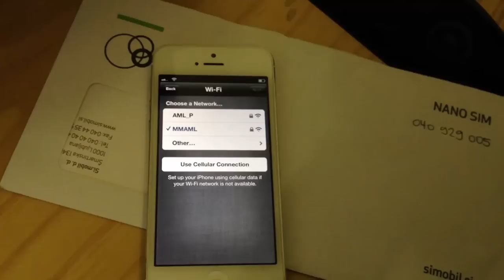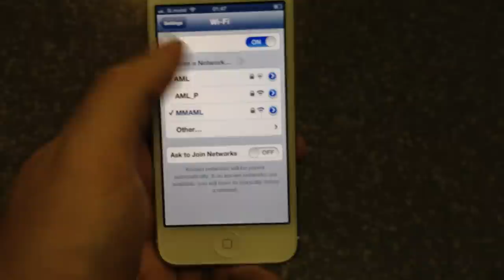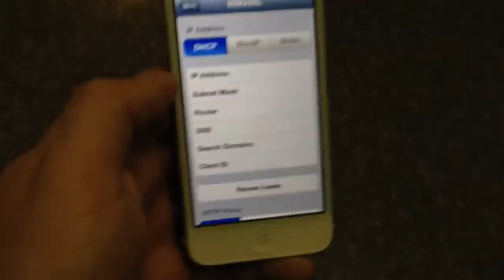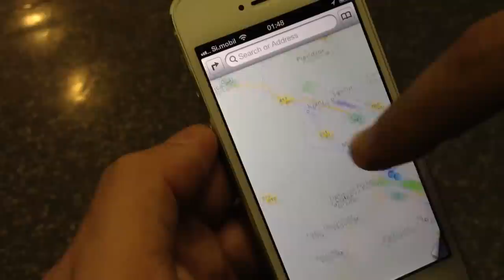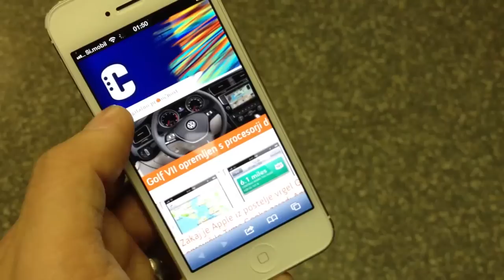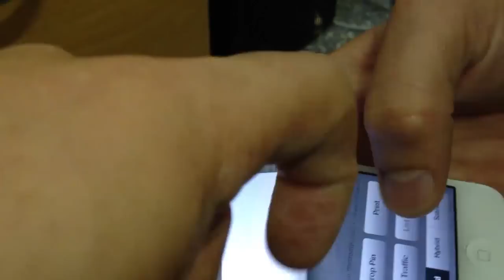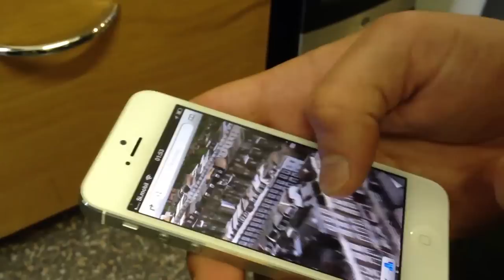Prvi krog z Apple iPhone5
Podajamo si novi Applov mobilnik in pametujemo.